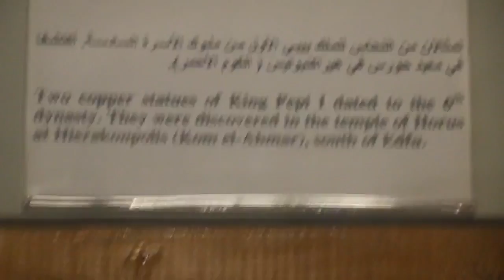Riveting Ancient Egyptian King Pepi I Statue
Awesome copper statues, Cairo Museum, Egypt